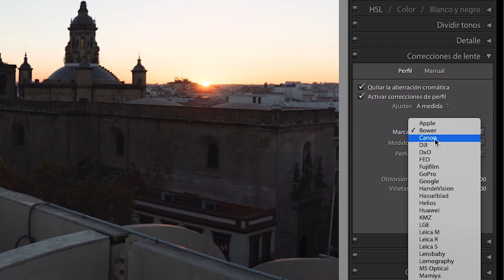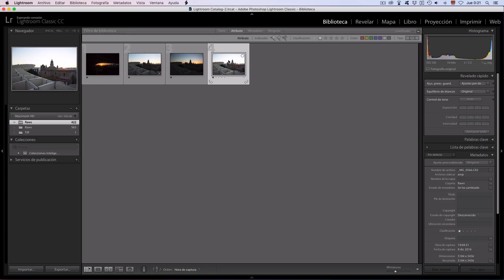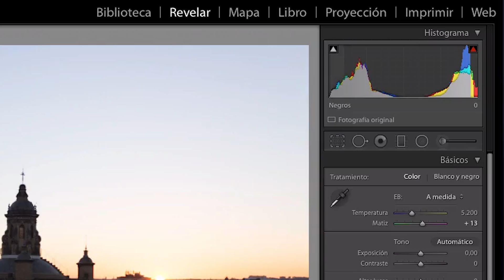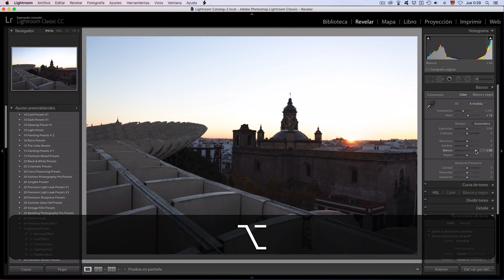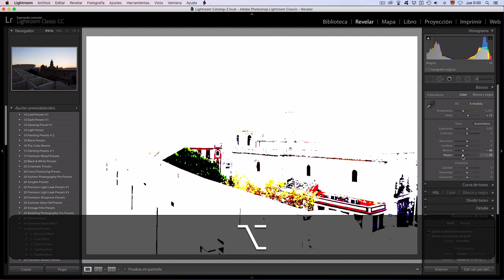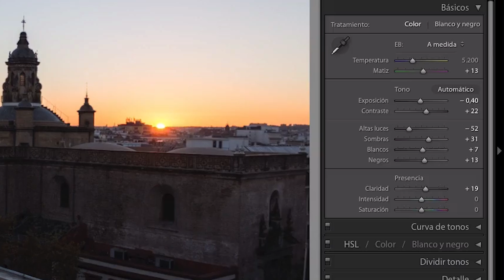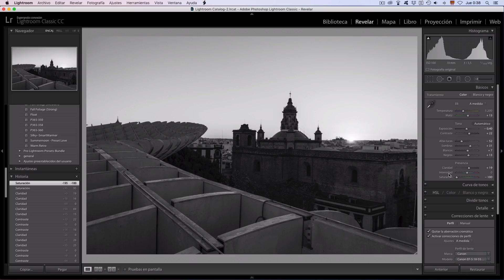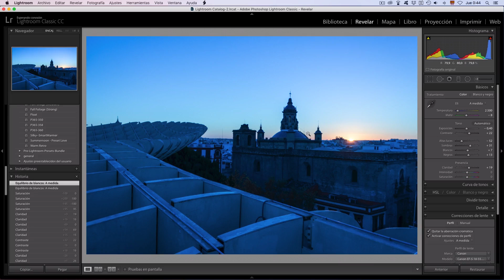Curso Adobe LIGHTROOM #4: Ajustes globales básicos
4º capítulo del curso de revelado fotográfico en Adobe Lightroom. Entramos de lleno en el revelado fotográfico de nuestra imagen con los Ajustes Globales Básicos, un paso imprescindible en todas nuestras imágenes. Los ajustes globales básicos nos van a permitir ajustar el tono, la luminancia y el cromatismo, pero siempre con carácter global.

👉 Descubre la ACADEMIA NATURAL PORTRAITS. Fórmate ONLINE con cursos exclusivos de primer nivel

MATERIAL UTILIZADO:
iMac 21,5" OSX El Capitan 10.11.6
Adobe Lightroom Classic CC 2018.

MI EQUIPO FOTOGRÁFICO:
Cámara Canon EOS700D.
Objetivo Canon EFS 18-55 f3.5-5.6.
Teleobjetivo Sigma APO 70-300 DG Macro.
Objetivo Tamron SP 90 2.5 Macro.
Objetivo Yashica ML50 1.7.
Filtro ND 10 pasos Gobe.
Filtro polarizador Gobe.
Intervalómetro Neewer.
Trípode K&F Concept TM2515.

Música utilizada:
Now Just - Some Melodies
Chris Zabriskie - Candlepower
Chris Zabriskie - Wonder Cycle
Jahzzar - Elevator
Scott Holmes - Colossal Stillness